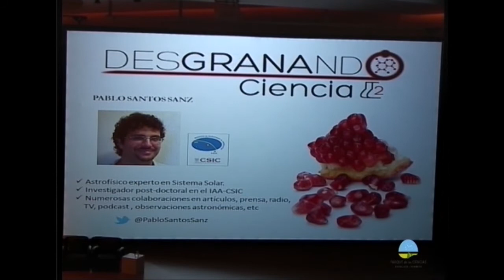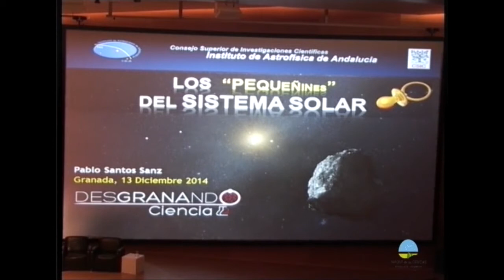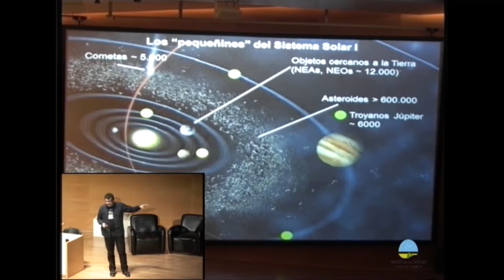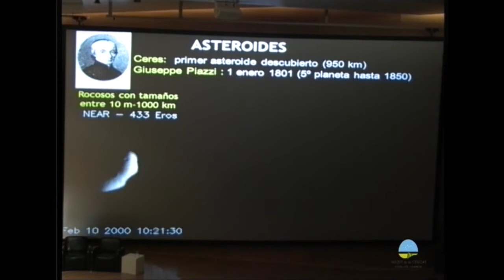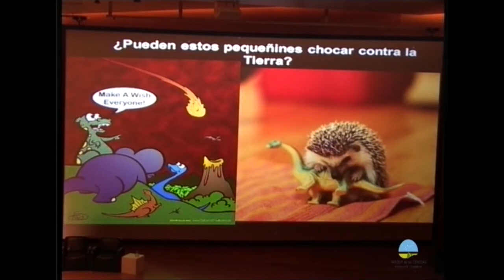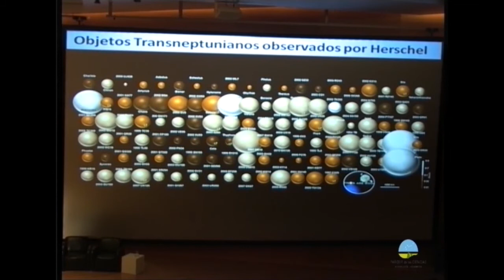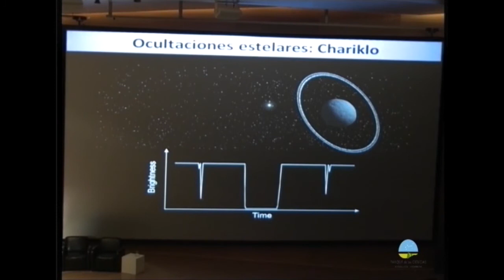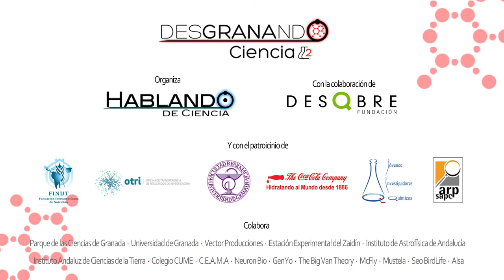Los pequeñines del sistema solar (Pablo Santos)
Charla "Los pequeñines del sistema solar", de Pablo Santos. Esta charla pertenece a la sesión Física del evento de divulgación científica Desgranando Ciencia.